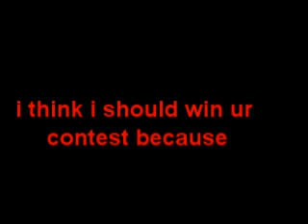Skate video for Andrew Schrock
-i kicked flip my first set a four stair
 this is a video for Andrew Schrock's video contest